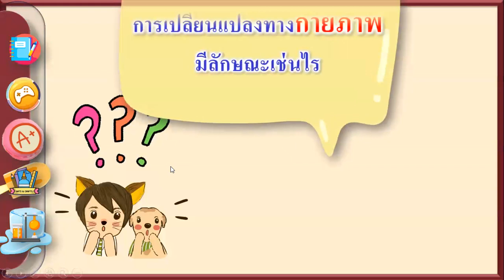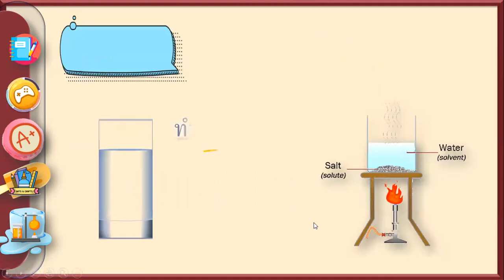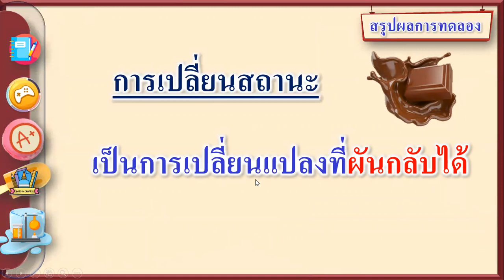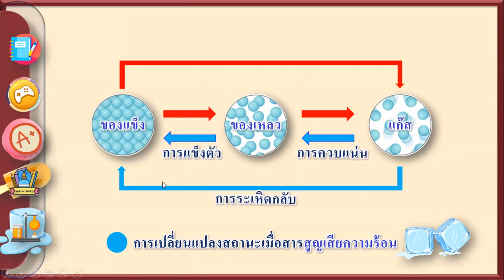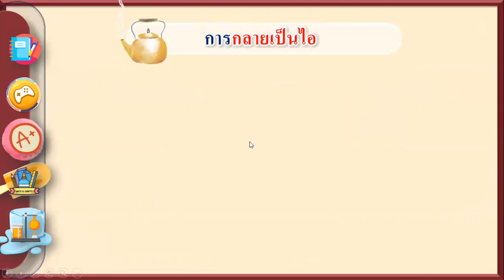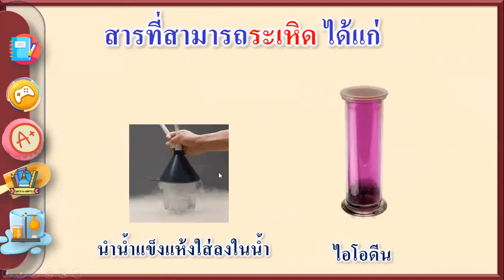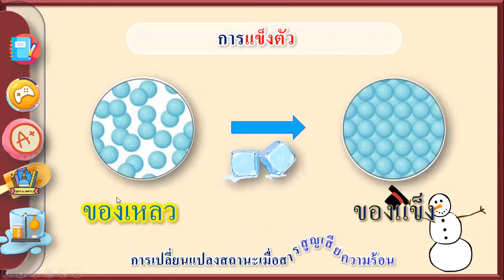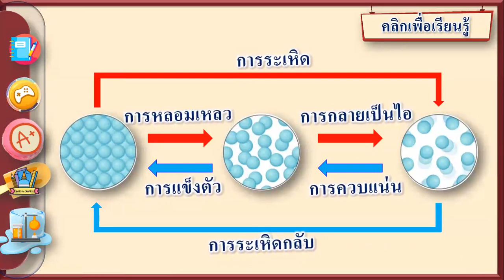วิชาวิทยาศาสตร์ เรื่อง การเปลี่ยนเเปลงทางกายภาพ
การเปลี่ยนแปลงทางกายภาพ ( Physical Change ) เป็นการเปลี่ยนแปลงที่ทำให้ลักษณะของสารเปลี่ยนแต่องค์ประกอบของสารยังคงเดิม นั่นคือ สารที่เปลี่ยนแปลงนั้นยังคงเป็นสารเดิมไม่ได้เปลี่ยนเป็นสารใหม่ และการเปลี่ยนแปลงนี้สามารถเปลี่ยนกลับสภาพเดิมได้โดยวิธีง่าย ๆ เช่น น้ำเปลี่ยนสถานะจากของเหลวกลายเป็นไอน้ำ องค์ประกอบก็ยังเป็น H2O และไอน้ำก็ควบแน่นกลายเป็นน้ำได้โดยวิธีง่าย ๆ